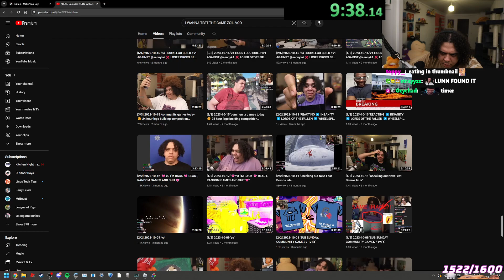When Mods Play with Fire and Might Get Burned